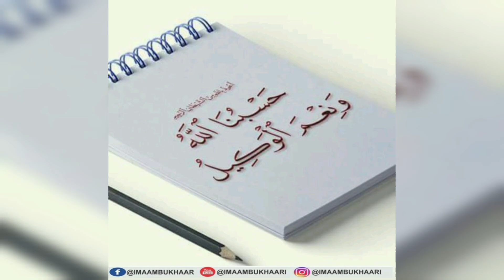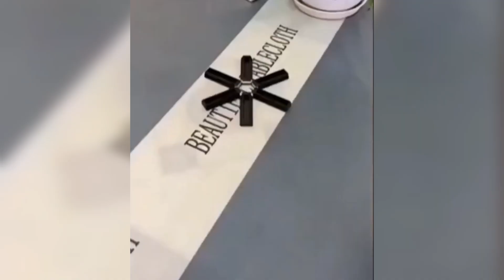इब्राहिम अ०स० की कुर्बानी का वाक़िया !! Story Of Prophet Ibrahim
ibrahim as
prophet ibrahim
kurbani ka wakai
islamic videos
ramadan lessons
prophet stories in english
islamic cartoons
islamic education বাংলা
voice actor
prophet story
theology
finding purpose
soul connection
islamic story
fr michael payyapilly
ibrahim alaihis salam
divine retreat australia
how to heal